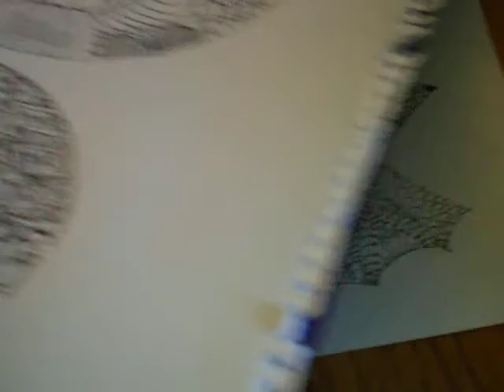Going Zen!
Zen Doodling is yet another addiction - and it is PORTABLE! I'm using Newsprint as these will be collage elements for my Art journal.